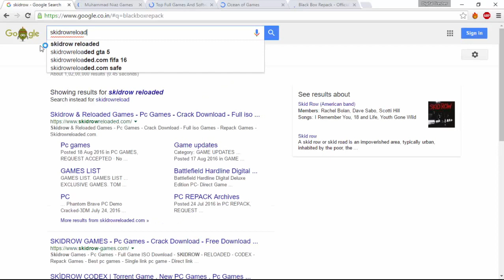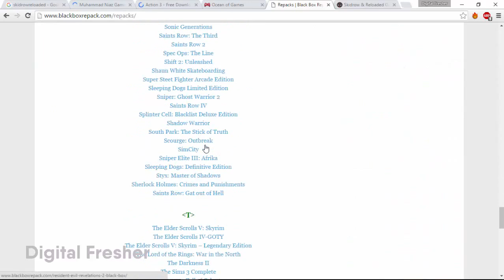5 Best Websites (Other than Torrents) to Download PC GAMES for FREE August 2016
These are 5 best websites to download PC GAMES for FREE Other than Torrents